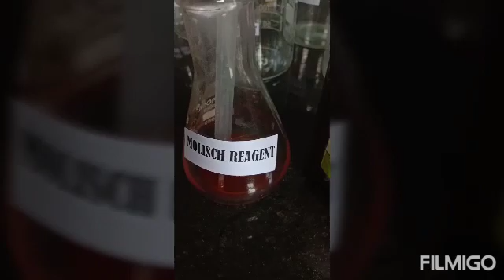MOLISCHS Test for carbohydrates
MOLISCHS  Test demonstration
Dr. Vipin P Sivaram
HoD Biochemistry, GC Kozhinjampara
Palakkad